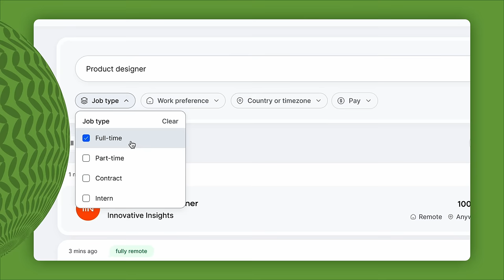The future of global remote recruitment is here with Remote Talent!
The future of global remote recruiting is here, and hosted

We are thrilled to unveil Remote Talent — your new go-to job board, connecting top talent with the best opportunities around the world. 💼

With Remote Talent, you can:

🚀 Streamline your global hiring: Find, recruit, hire, and manage your international team members in one place.
📝 Easily publish all your open positions — you don’t have to be an existing Remote customer to get started.
🧑‍💻 Attract global talent: Get your jobs noticed by diverse, qualified candidates across the globe.

Ready to explore a world of possibilities with Remote?